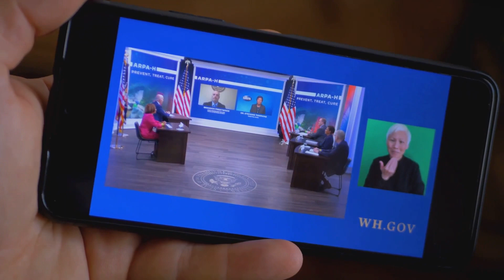Unprovoked Violation: Iran’s Deadly Missile Strike On Pakistan